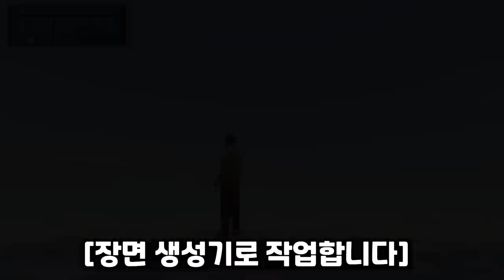GTA5 실버버튼 만들기